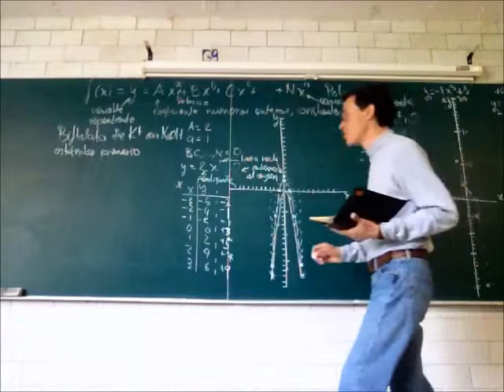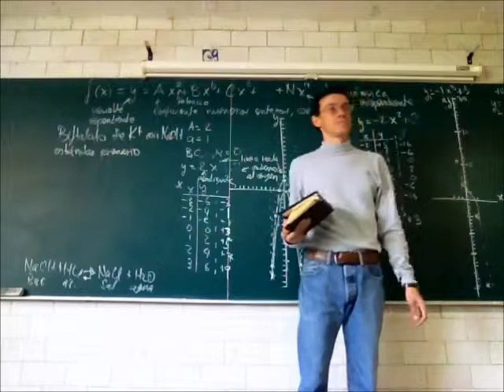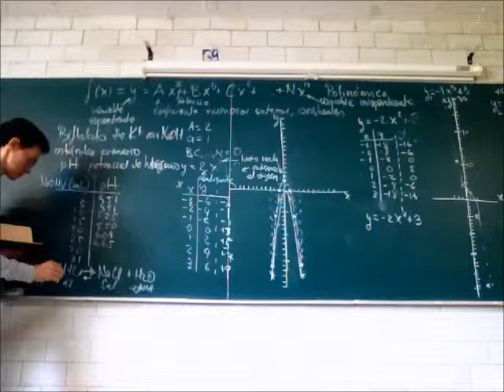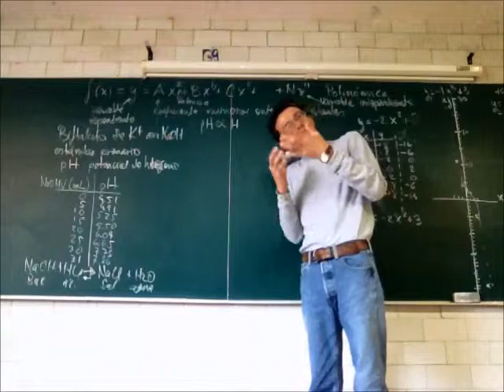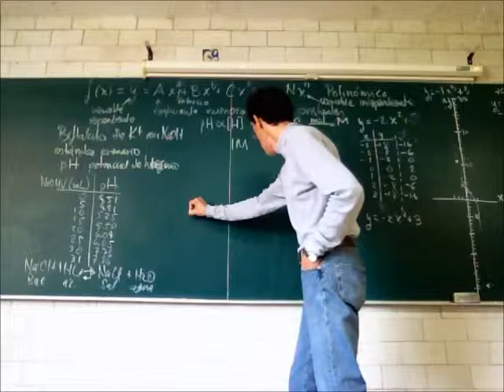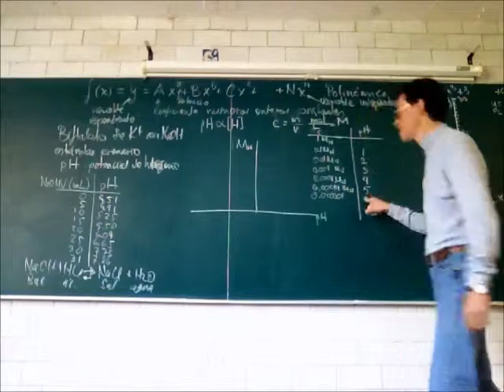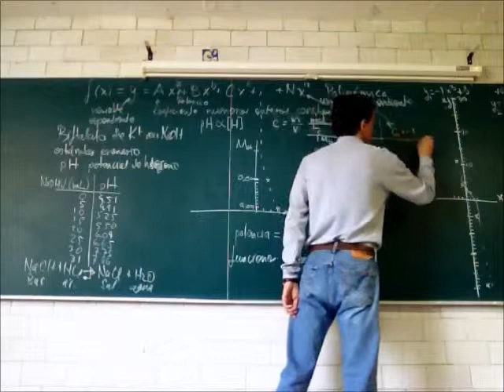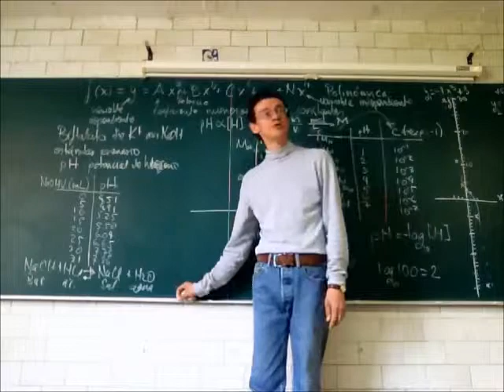Funciones, coeficientes, potencias y exponentes. Biomatemáticas II - Prof Raúl Alva 3/3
Funciones, coeficientes, potencias y exponentes. Biomatemáticas II, tercera parte